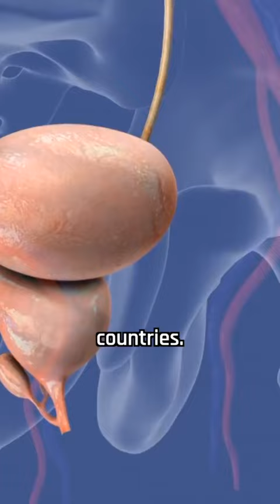Lethal chemical disrupts hormones found across Europe